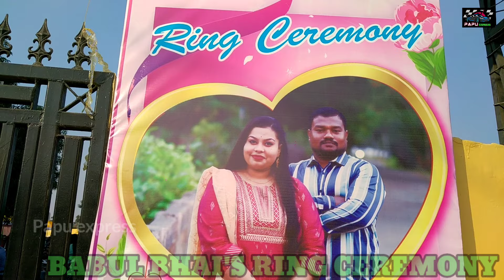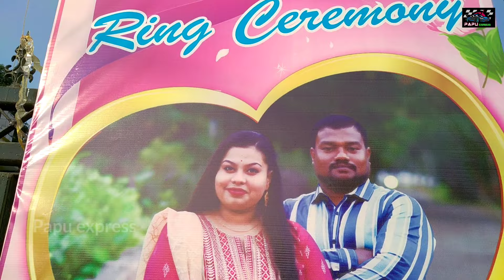DADA nka saha Babul bhai nka RING CEREMONY re joga delu//Liku saha rati re NIMAPADA re gho ghaa